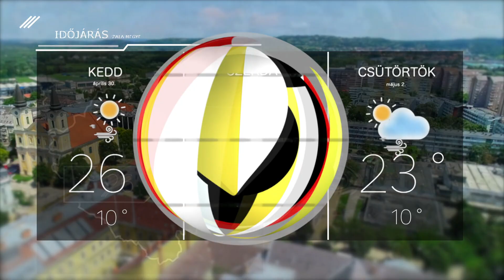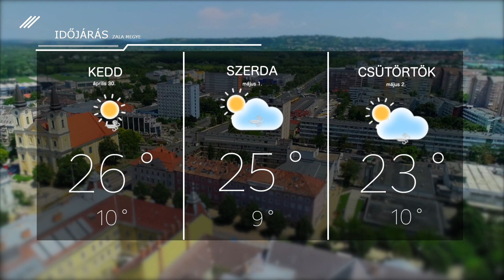Időjárás – 2024. április 29.